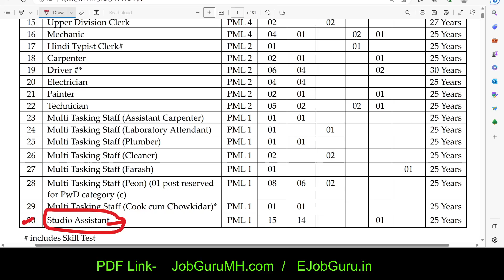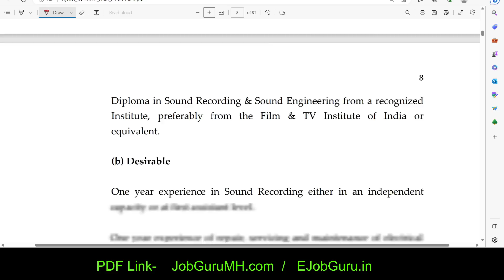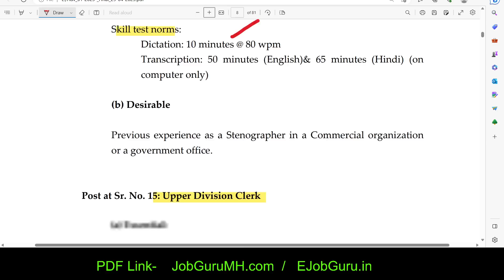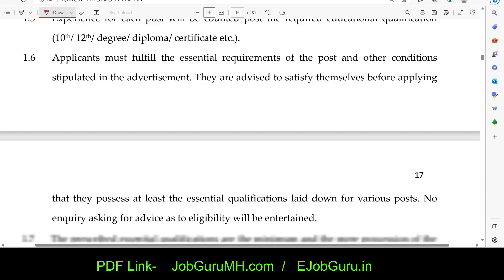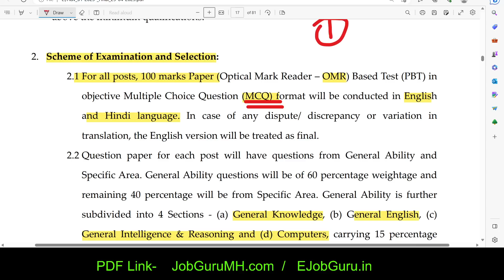सरळसेवा भरती 2023 | नवीन जाहीरात प्रसिद्ध🙏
सरळसेवा भरती 2023 | नवीन जाहीरात प्रसिद्ध🙏 FTI pune recruitment | fti pune | fti recruitment online application| fti pune syllabus